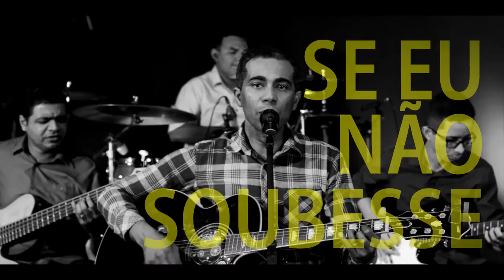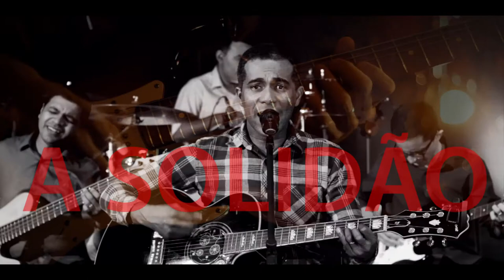O amor é maior (Hefrayn Lopes)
Faixa do musical "Essência", de Hefrayn Lopes.

FICHA TÉCNICA
Fotografia, captação, montagem e finalização: Luiz Cláudio Corrêa Duarte
Gravado na Igreja Verbo da Vida, Boa Vista-RR
Produção: LCCD Comunicação